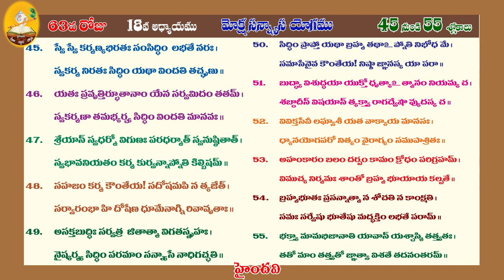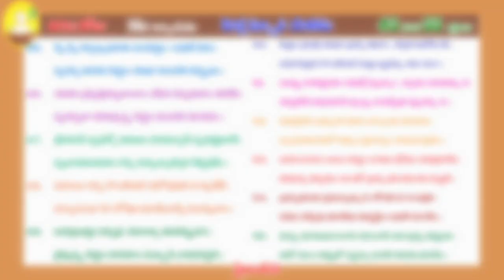GITHA GNANA JYOTHI DAY 63 FROM 45-55 SLOKAS (CHAPTER 18)